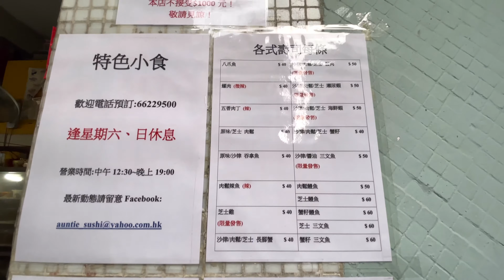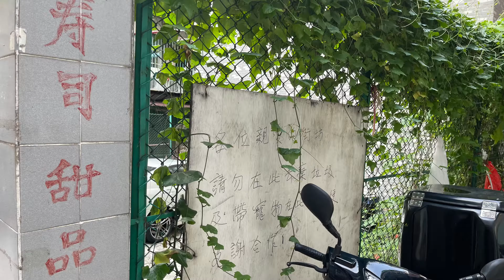Jajanan Sushi legendaris khas Macau | Legendary Old School Auntie-Sushi Shop#sushi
Auntie Sushie

Tempat jajanan anak sekolah yg cukup legendaris ini wajib kita coba ketika kita berapa Di Macau sebagai pekerja, selain rasanya yg enak, harganya murah sekali dengan porsi yg cukup besar.

Auntie sushi ini buka setiap hari jam 12:30PM - 07:00PM, kecuali hari sabtu dan minggu karena tutup,.

Selesai info, Sekarang tahun 2021 dan auntie sushi Akan menyudahi karirnya sebagai pembuat sushi legend pada tahun 2023.